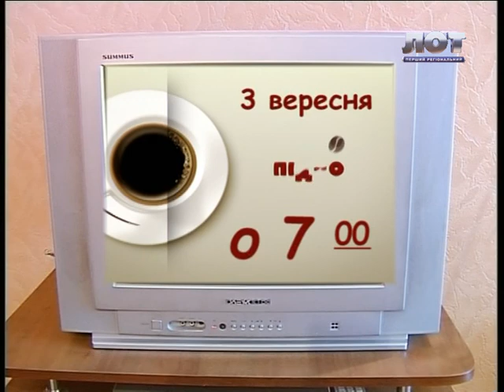Анонс ПІДЙОМ 3 вересня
У новому сезоні від "Підйому" не відірватися! Він розпочнеться з З вересня і порадує всіх і кожного по-справжньому бадьорим ранком!
Дивіться нас на телеканалі "ЛОТ" щовівторка, середи, четверга та п'ятниці. "Підйом" - твій бадьорий ранок!